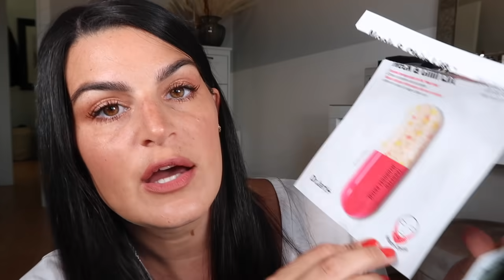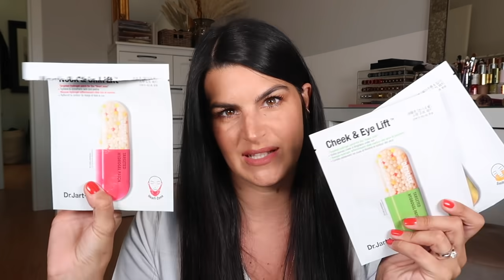100 PRODOTTI TERMINATI | EMPTIES #6 | My Beauty Fair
100 EMPTIES
Sono ben 100 (tondi, tondi, neanche a farlo di proposito) i prodotti di make up, skincare, bodycare e haircare che vi mostro oggi.

+ LA MIA PAGINA PERSONALE AMAZON +
Trovate una selezione dedicata a prodotti beauty low cost che adoro

+ HOME TOUR WESTWING +
Potete rivedere la diretta dedicata alla mia casa sul profilo Instagram di Westwing (@westwing.it) o cliccare direttamente su questo
Per accedere alla campagna dedicata ai prodotti Westwing Collection, cliccate qui

+++ Per problemi di lunghezza dell'infobox non ho potuto inserire qui la lista completa dei prodotti terminati ma li trovate tutti nel primo commento fissato sotto al video +++

Bioderma Atoderm Huile de Douche
Neutro Roberts DermoZero Ipoallergenico Bagnoschiuma
Ole Henriksen Power Peel (fuori produzione)
L&O Bio Bagnoschiuma al Melograno (fuori produzione)
John Frieda Detox & Repair Mask
Essie Good As Gonne Clarifying Polish Remover
Bath & Body Works White Cirtus Body Cream (fuori produzione)

+++ TROVATE LA LISTA COMPLETA DEI PRODOTTI MENZIONATI NEL PRIMO COMMENTO +++

Smalto | Essie Fifth Avenue
Collana | ZARA (sold out)
Orecchini | Ana Luisa NY
T-Shirt | ZARA (vecchia collezione)
Occhi e viso | Charlotte Tilbury Look of Love Instant Look in A Palette in Glowing Beauty
Labbra | Charlotte Tilbury Lip Cheat in Iconic Nude + Matte Revolution Lipstick in Mrs. Kisses